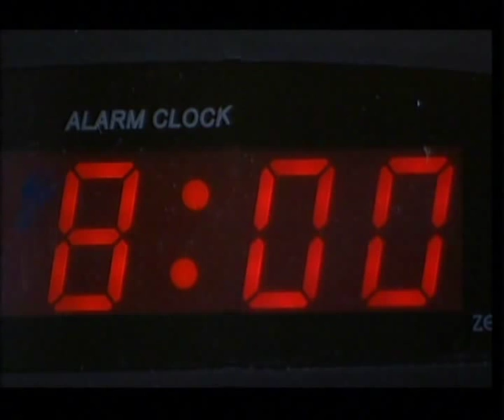Hollyoaks - John Paul/Craig - Goodbye My Lover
A bit of a weepy for my favourite boys...